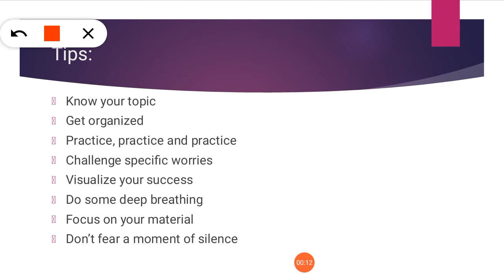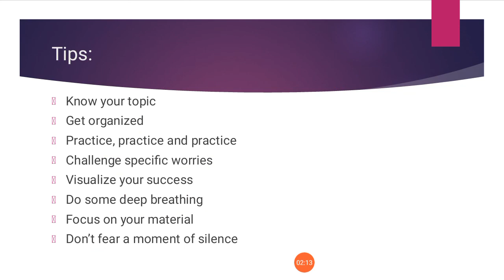How to overcome fear of public speaking | Public speaking skills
In this video, you will learn how to overcome your fear of public speaking and how to prepare well for a public speech.